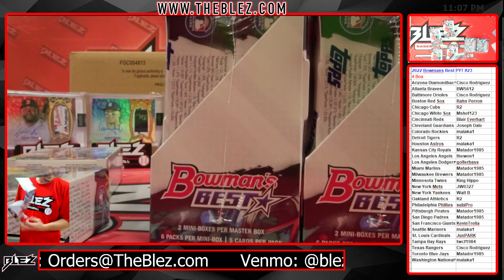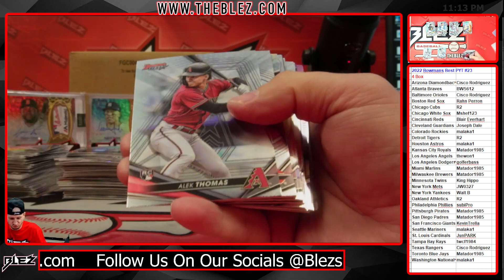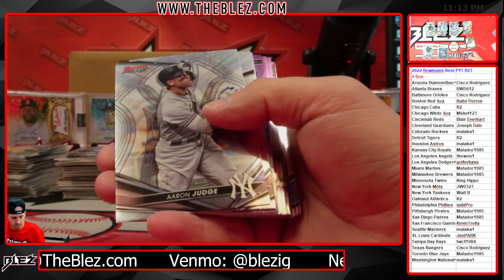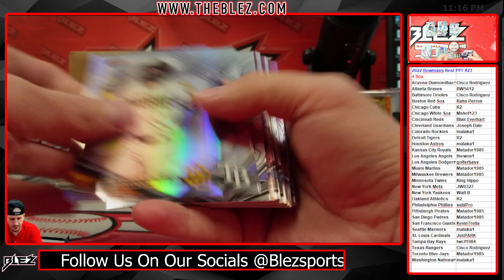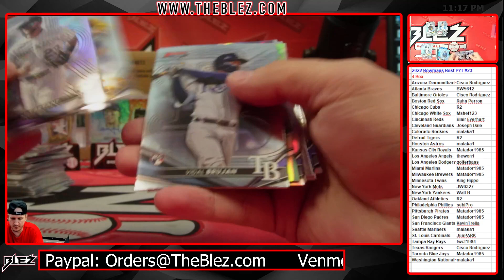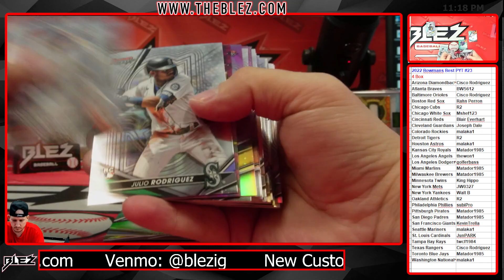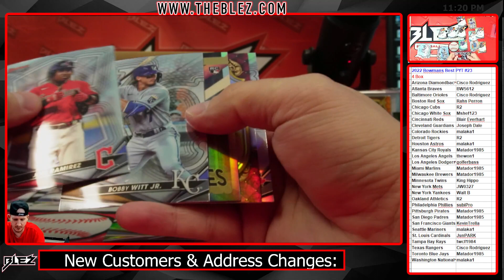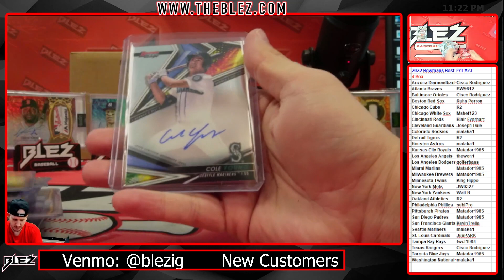2022 Bowmans Best 4 Box BREAK #23 Pick Your Team